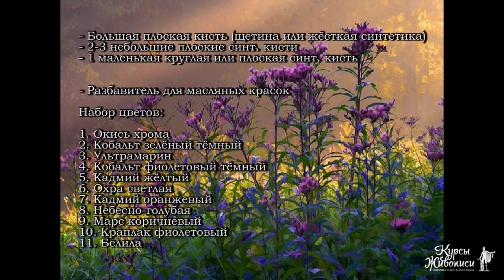Рисуем красивые полевые цветы маслом видеоурок арт-студия Алексея Жукова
Хотите рисовать картины с удовольствием без страха и не разочароваться в результате?!
Участвуйте в бесплатном вебинаре и научитесь рисовать сирень! Вебинар пройдет 15 июня в 20.00

Хотите научиться быстро и грамотно рисовать картину маслом? Любите цветы? Тогда обязательно посмотрите это видео! Подробный поэтапный разбор всех секретов рисования полевых цветов + смешение цветов, подробное описание как рисовать детали!